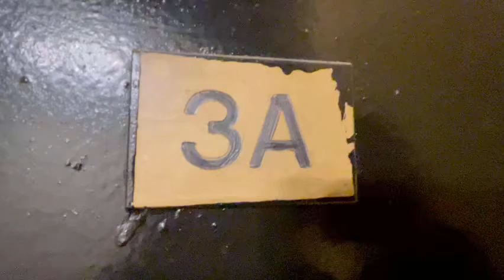**11 Gifford Avenue, Jersey City, NJ Apt 31E -$1449**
**BEAUTIFUL 1 BEDROOM APARTMENT**

**NO FEE**

~APT Features~

*Granite countertops
*High end finishes
*Microwave
*Tiled bathroom
*Closet space
*Hardwood flooring
*Near transportation

Leasing:
*No Brokers Fee
*Application Fee
*1st months’ rent and one and half month security deposit due prior to your move in